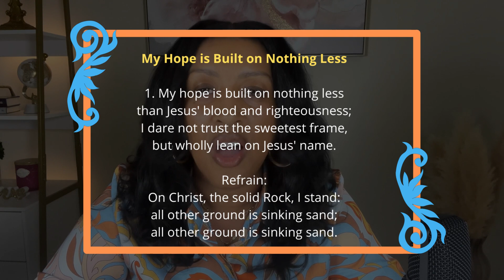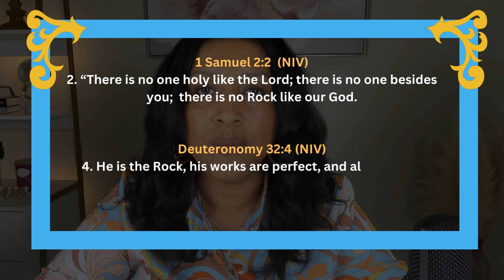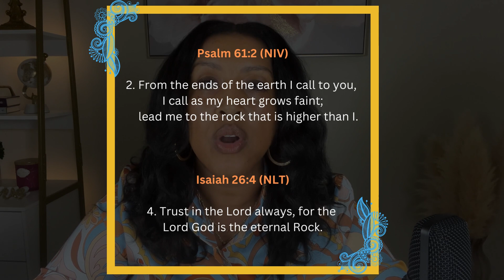Rock Steady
Today we are starting another series entitled Rock Steady and this will be a five-part series. There are 4 things about God that He wants us to settle in our hearts and minds once and for all.

Join me today and find out what they are.

You can also listen on Apple Podcasts, Google Podcasts and Spotify
New podcast episode every 1st and 3rd Friday.

See ya next Friday!

Have an awesome weekend!  I sure do appreciate you! 😊